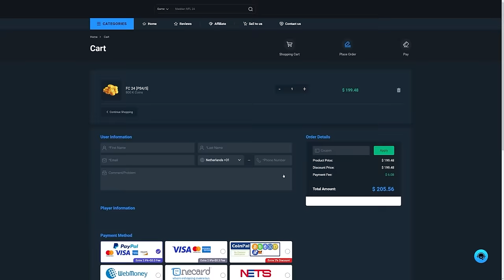30x 86+ BASE OR TRIPLE THREAT HERO PICKS & 600K ULTRA WILDCARD PACKS!